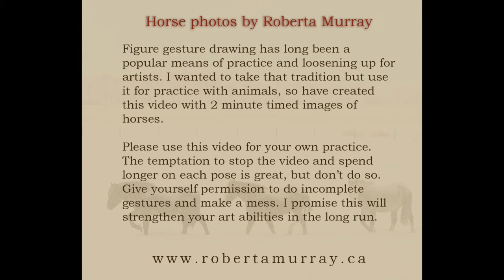Timed Horse Gesture Poses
A series of horse photographs by Roberta Murray, at timed 2 minute intervals for use as gesture drawing practice. Images and video are ©Roberta Murray to be used for your personal drawing practice only.